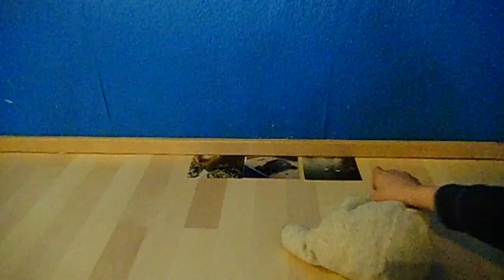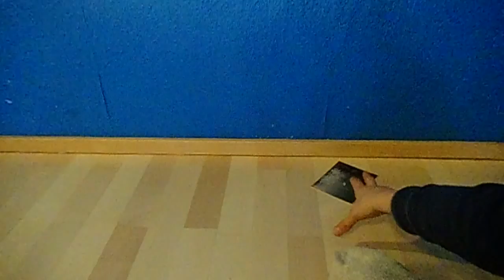Eibär und die drei Tierfotos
Eibär versucht ein Foto auf der Nase zu balancieren. Dann bemerkt er, dass das Quatsch ist.